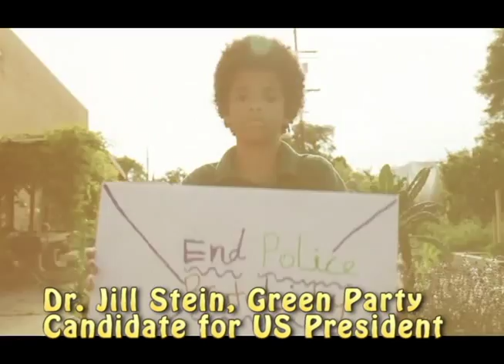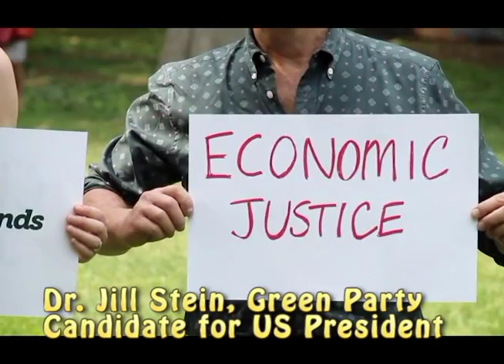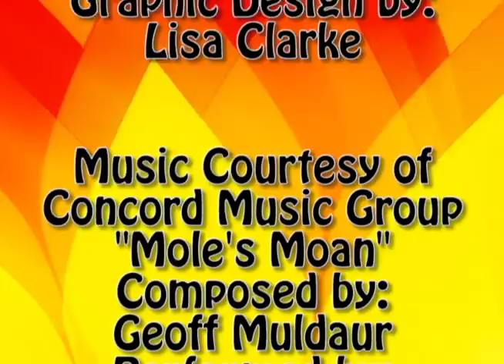104 2016 CANDIDATE UPDATE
Green TV highlights local Down Ballot candidates in the DC Metro Region, Audrey Clement, Natale Stracuzzi, Julio Gracia.